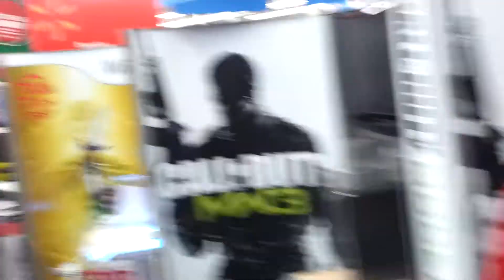Black Friday 2011 Little Rock Walmart